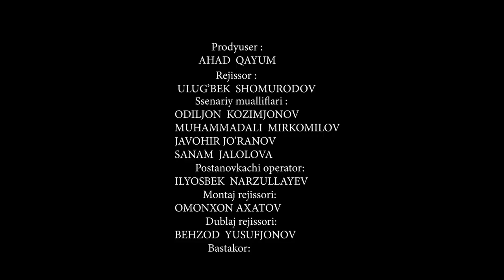ONASINING QOTILI - O'ZBEK FILM